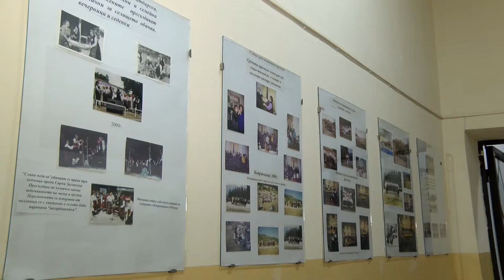FT February2016 339 HD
1. „Вечерай Радо“ - Вокална формация "Челебии" към НЧ "Развитие-1873" - гр. Пещера
2. „Работливият косач” - Танцов състав "Тримонциум" към НЧ "Пробуда" - с. Калековец, общ. Марица
3. “Бре, овчарьо, шилигарьо” . ГрОФ "Тракийски трели" към НЧ "Отец Паисий – 1924" - с. Обручище, общ. Гълъбово
4. „Овчарче, чобанче“ - Музикална формация „Докле е младост“ към НЧ Сдружение „Докле е младост“ - гр. Ябланица
5. “Иванчо нива ореше” - Мъжка група за фолклор към НЧ "Соколов - 1919 г." - с. Паничери, общ. Хисаря
6. „Тръгна Желка на оране“ -Любена Йорданова към ДФА „Българче“ - гр. Сливен
7. “Шиници” - ТС "Луди млади" към СОУ "Сава Доброплодни" - гр. Шумен
8. “Сама ли си на нивата, Петруно ле” - ЖВГ "Дива" и самодейци от клуб за танци "Елша" към НЧ "Васил Левски 1925" - с. Елшица, общ. Панагюрище
9. „Злато моме“ - ГрАФ „Шарена китка“ към НЧ „Родолюбци – 2010 г.“ - с. Калояновец, общ. Стара Загора
10. „Когато жанеш, Калино“ - Женска фолклорна група към НЧ „Г. С. Раковски 1934“ - с. Григорево, общ. Елин Пелин
11. „Омеси ми пресна пита” - Автентичен фолклорен състав "Люлин" към Културен център "Люлин" - гр. София
12. “Тотьо льо, фурнаджийче ле" - Група за изворен фолклор "Бабина душица" към НЧ "Христо Козлев – 1883" - гр. Долна Оряховица
13. „Тръгнала ми е бяла Рада“ - МФГ „Наздраве“ към НЧ „Асен Златаров – 1872 г.“ - гр. Шумен
14. „Хайде, либе ле, двама на събор“ - МФГ „Наздраве“ към НЧ „Асен Златаров – 1872 г.“ - гр. Шумен
15. „Канят ме, мамо“ - МФГ „Наздраве“ към НЧ „Асен Златаров – 1872 г.“ - гр. Шумен
16. “Шопски ритми” - Фолклорен танцов състав "Тангра" към НЧ "Искра – 1872" - с. Попинци, общ. Панагюрище

1. „Vecheray Rado“ - Vocal group "Chelebii" at "Razvitie-1873" Community center - Peshtera (Bulgaria)
2. „Rabotliviyat kosach” - Dance group "Trimontsium" at "Probuda" Community center - Kalekovets villige, Maritsa municipality (Bulgaria)
3. “Bre, ovcharyo, shiligaryo” . Group for processed folklore "Trakiyski treli" at "Otets Paisiy – 1924" Community center - Obruchishte villige, Galabovo municipality (Bulgaria)
4. „Ovcharche, chobanche“ - Music group „Dokle e mladost“ at „Dokle e mladost“ Community center Association - Yablanitsa (Bulgaria)
5. “Ivancho niva oreshe” - Male folklore group at "Sokolov - 1919 g." Community center - Panicheri villige, Hisarya municipality (Bulgaria)
6. „Tragna Zhelka na orane“ - Lyubena Yordanova at „Balgarche“ Children's folklore ensemble - Sliven (Bulgaria)
7. “Shinitsi” - Dance group "Ludi mladi" at "Sava Dobroplodni" Seconndary chool - Shumen (Bulgaria)
8. “Sama li si na nivata, Petruno le” - Female vocal group "Diva" and Dance club "Elsha" at "Vasil Levski 1925" Community center - Elshitsa villige, Panagyurishte municipality (Bulgaria)
9. „Zlato mome“ - Group for authentic folklore „Sharena kitka“ at „Rodolyubtsi – 2010 g.“ Community center - Kaloyanovets villige, Stara Zagora municipality (Bulgaria)
10. „Kogato zhanesh, Kalino“ - Zhenska folklorna grupa kam NCH „G. S. Rakovski 1934“ - s. Grigorevo, obsht. Elin Pelin (Bulgaria)
11. „Omesi mi presna pita” - Authentic folklore group "Lyulin" at "Lyulin" Cultural Center - Sofia (Bulgaria)
12. “Totyo lyo, furnadzhiyche le" - Group for spring folklor "Babina dushitsa" at "Hristo Kozlev – 1883" Community center - Dolna Oryahovitsa (Bulgaria)
13. „Tragnala mi e byala Rada“ - Male folklore group „Nazdrave“ at „Asen Zlatarov – 1872 g.“ Community center - Shumen (Bulgaria)
14. „Hayde, libe le, dvama na sabor“ - Male folklore group „Nazdrave“ at „Asen Zlatarov – 1872 g.“ Community center - Shumen (Bulgaria)
15. „Kanyat me, mamo“ - Male folklore group „Nazdrave“ at „Asen Zlatarov – 1872 g.“ Community center - Shumen (Bulgaria)
16. “Shopski ritmi” - Folklore dance group "Tangra" at "Iskra – 1872" Community center - Popintsi villige, Panagyurishte municipality (Bulgaria)